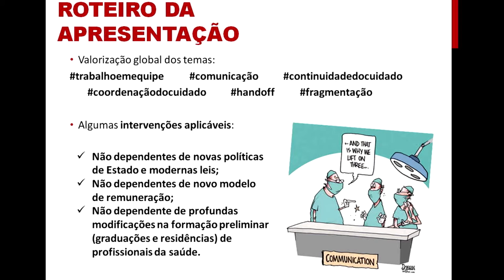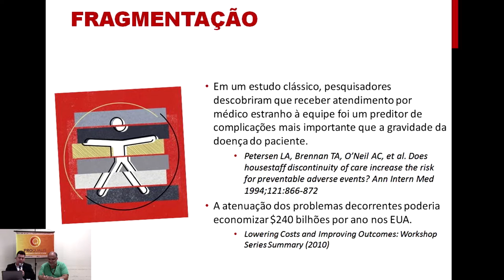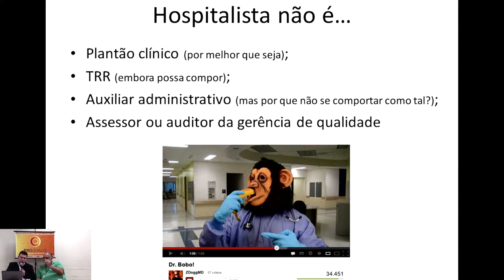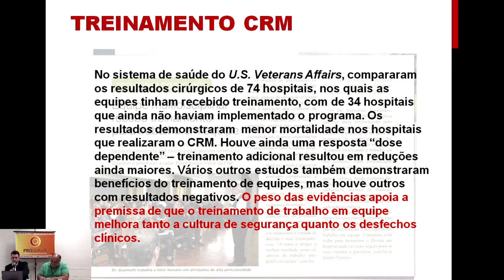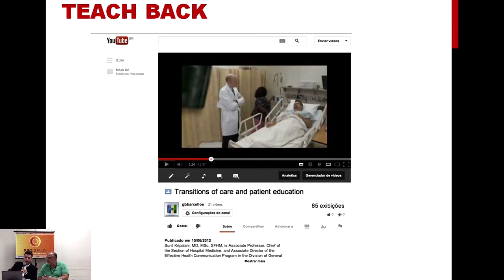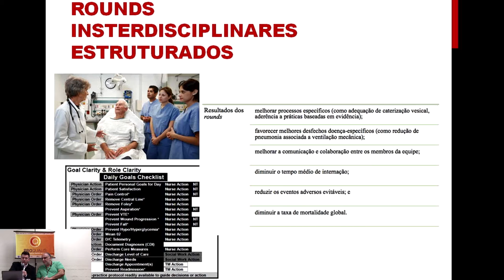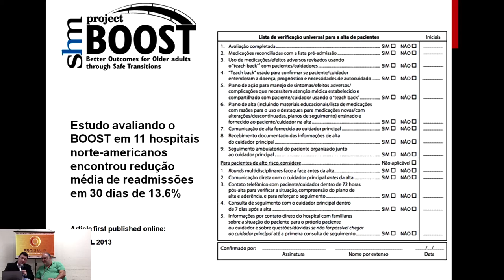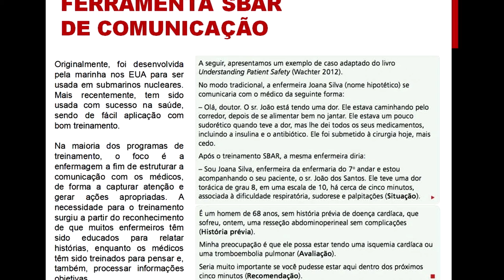Webinar Proqualis - Trabalho em equipe - julho 2016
Trabalho em equipe e comunicação no ambiente hospitalar: hospitalista e outras ferramentas foi o tema do webinar do Proqualis de julho com Guilherme Barcelos, Médico hospitalista e Coordenador do programa de medicina hospitalar do Hospital Divina Providência (PoA).